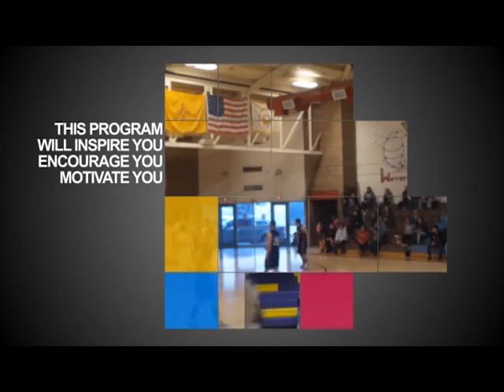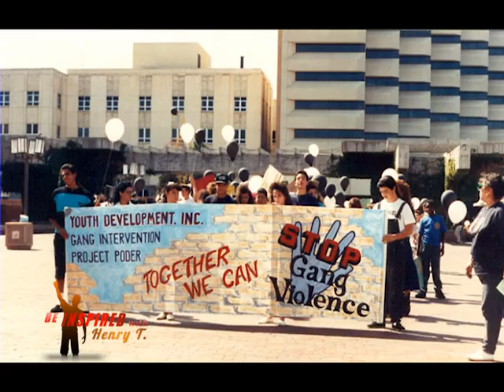Be Inspired with Henry T Daily 05 03 16 Diego Gallegos